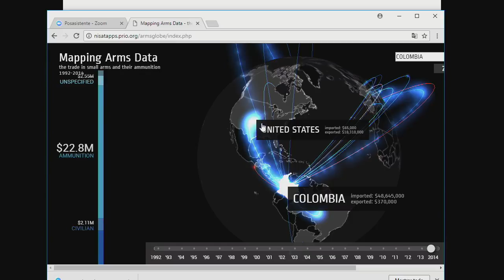Estados Unidos Regulación de Armas (Traducción español)